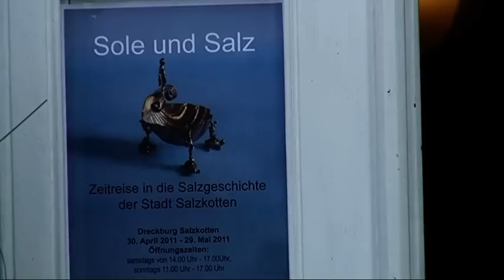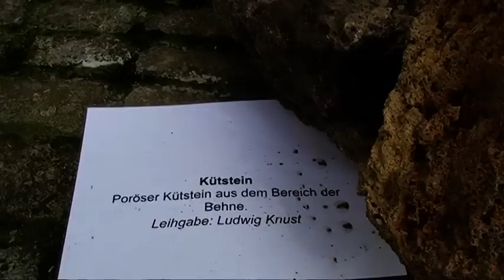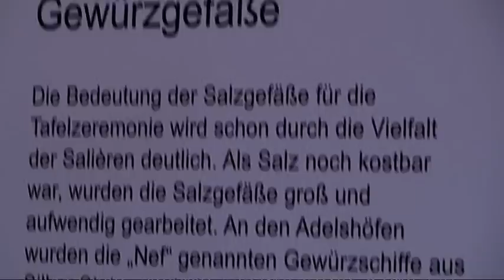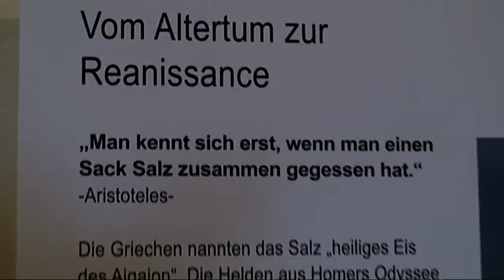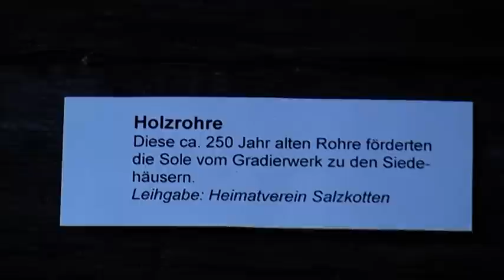Sole u Salz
Ausstellung "Sole & Salz" in der Dreckburg in Salzkotten